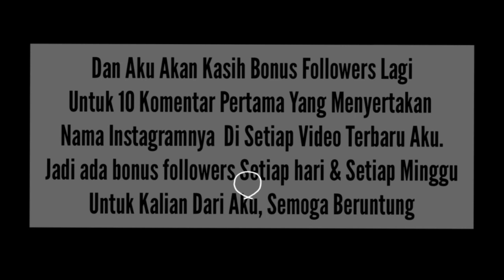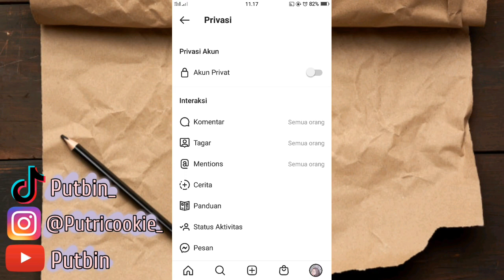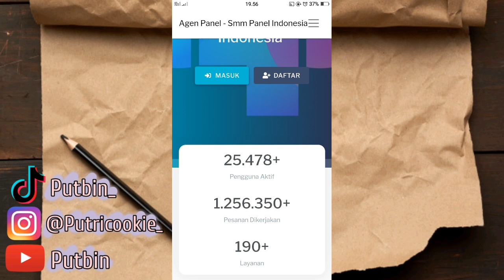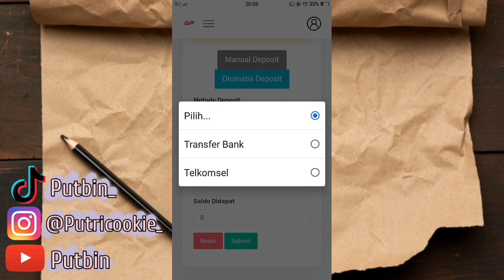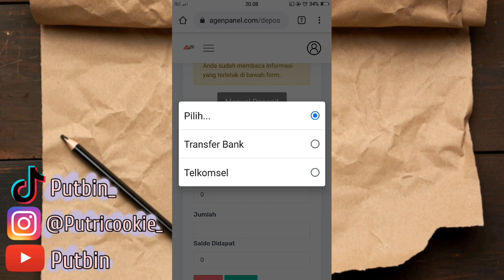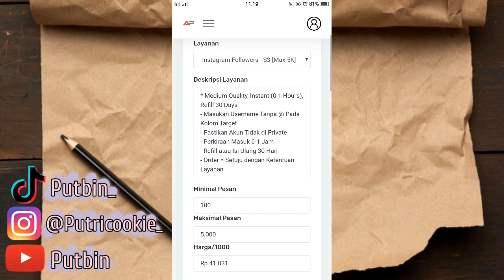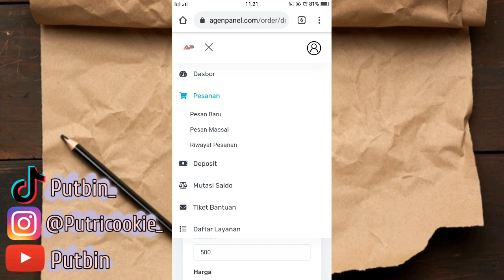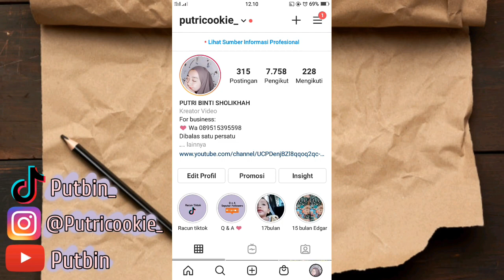Trik Tercepat Menambah Followers Instagram | Instan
Bismillahirrohmanirrohim

Terimakasih
Happy watching